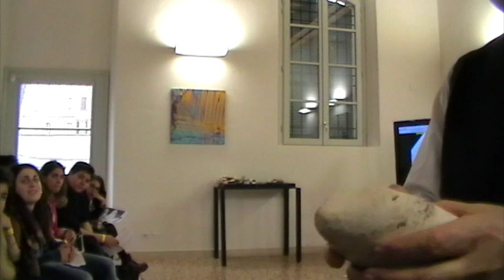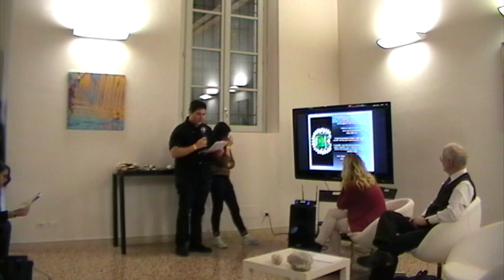Cristalli nel tempo. Mostra Cristalli ai Raggi X, Modena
This video is about diamanti